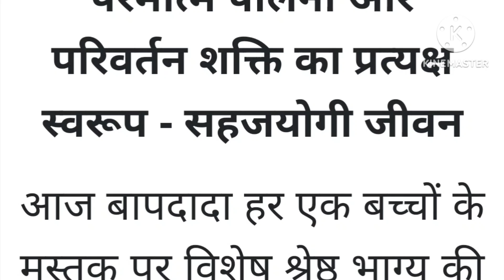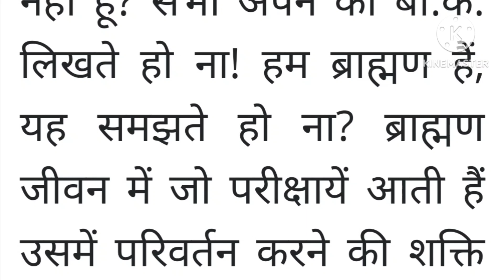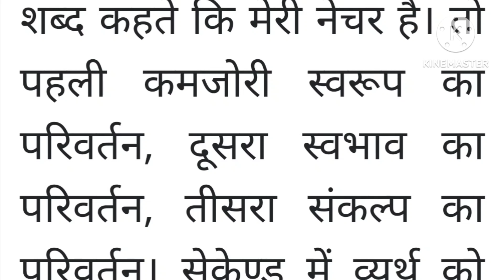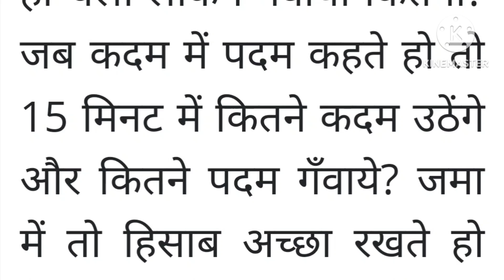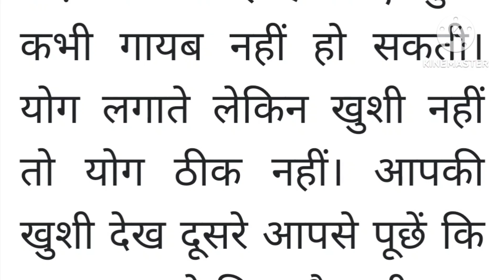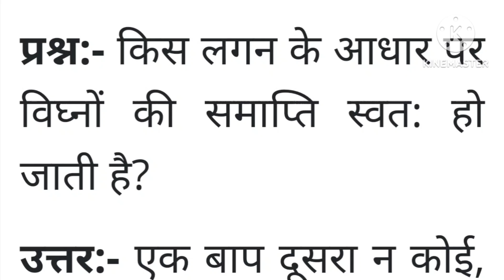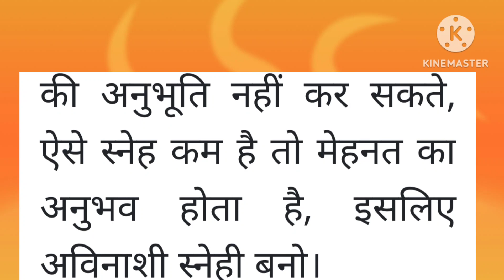7 मई 2023 ki murli l aaj ki murli with text l today murli hindi l bk murli hindi l 7/05/2023 murli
Aaj ki Murli। Today's Murli in English। BK English Murli। BK today's English Murli। 10/08/2022

Welcome to BK family Channel "English Murli Channel"

Daily murli english 10 august 2022/ daily english murli / murli in english/ today's Murli 10/08/2022

10 August 2022 Murli
Om Shanti
Today's Murli in Hindi
today's Murli

today's murli
today's murali english
today's murli 10/08/2022
daily murali
daily murli english
english murli
english murali aaj ki
aaj ki Murali in english
murali
murli
aaj ki murali brahma kumari
murli today
murali today
today's Murli
murali
murli
murali murali
today murli
brahmakumari Murali
hd murali
hd murli
murali today
daily murali
daily Murli

today's english murli,aaj ki murali,aaj ki murli,daily murali,daily Murli,aaj ki murli 10 August 2022,murli today 10/8/2022 ki murli, english murli aaj ki

Om Shanti